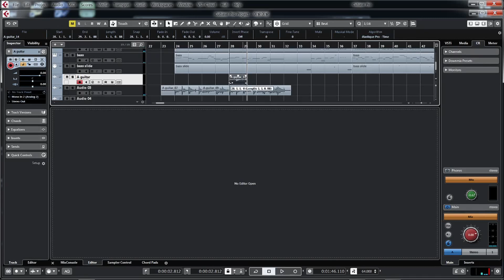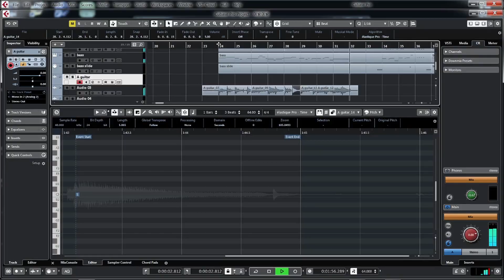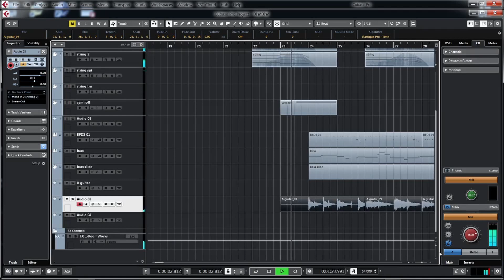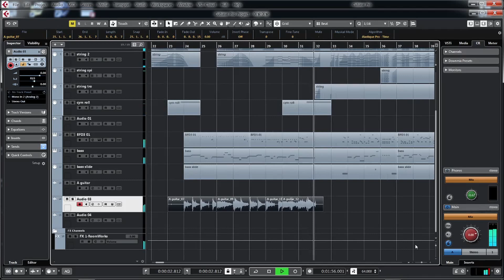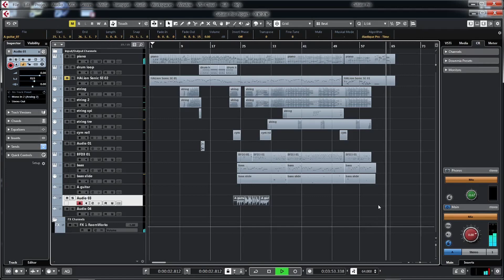미디 작곡 작업 [그보알] 발라드 어쿠스틱 기타 다이나믹 마이크로 녹음하기 그냥 보면 알아져 설명 따위는 생략한다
컨트롤룸에서 혼자 어쿠스틱 기타 녹음 할땐 컴퓨터 팬 소음등 여러가지 노이즈에서 자유롭지 못합니다. 이럴땐 콘덴서 마이크 보다는 다이내믹 마이크가 노이즈에 대한 자유도를 높여 줍니다.
섬세한 표현을 캡쳐해야 하는 녹음이 아니라면  다이내믹 마이크는
가난한 홈레코딩 유저에겐 최고의 결과물을 얻어 줄수 있는 아이템 일것 입니다.